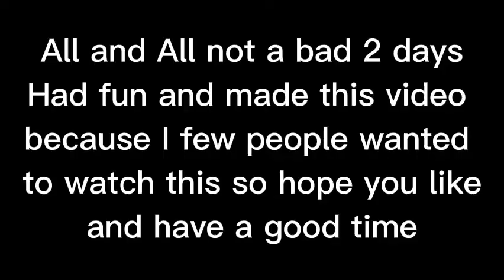2022 July 16 Knox County Demolition Derby